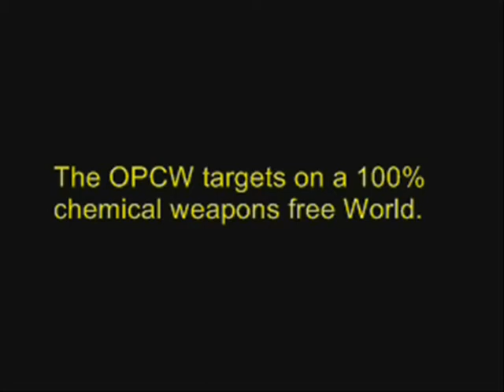tag 2 1 3 0 first use of chemical 0 33 sec